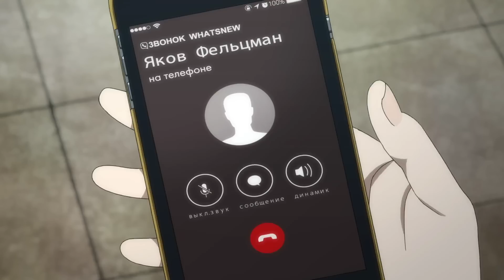Yuri Plisetsky AMV - Hello Bitches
I regret nothing ¯\_(ツ)_/¯

What have I done oml... Honestly though, I heard this song this last weekend while on a road trip with friends, and I couldn't stop thinking how well it would go with a Yuri Plisetsky AMV... so now here we are, and I regret nothing ^^ thank you for watching lovelies ♡ leave suggestions below for future AMV's you would like to see on my channel :p

Bye bye for now  ♪~ ᕕ( ᐛ )ᕗ